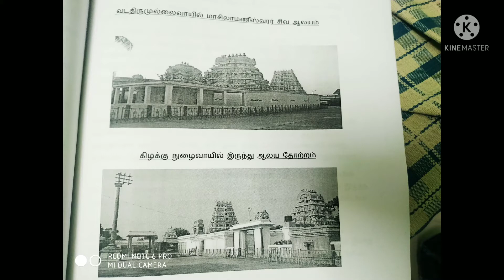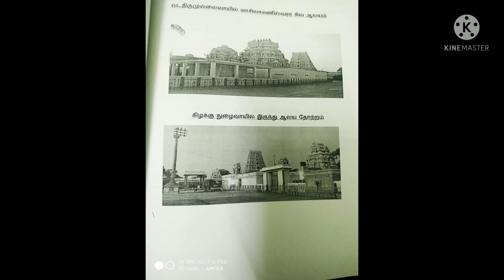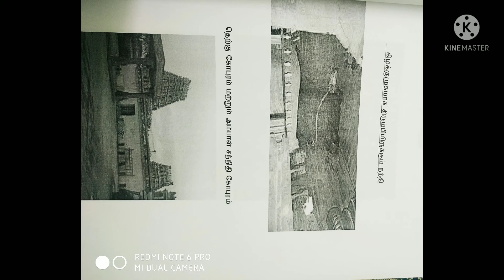Thirumullaivoyal masalamaneeswarar sivan temple history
Sivan temple history